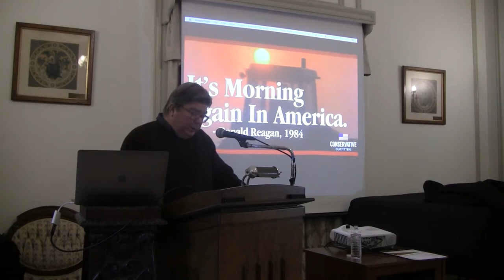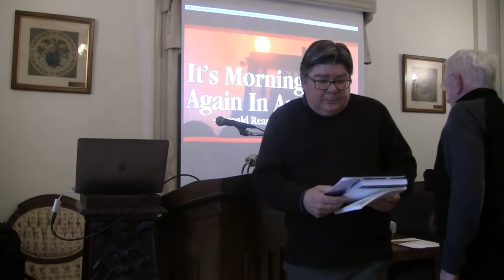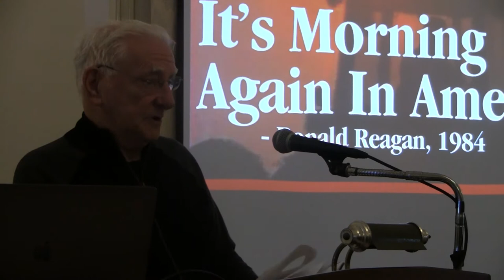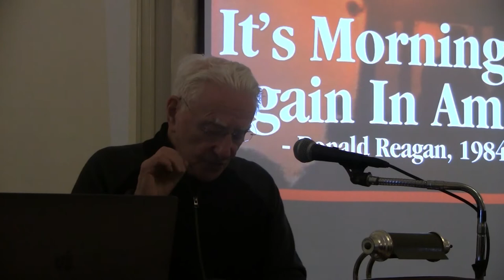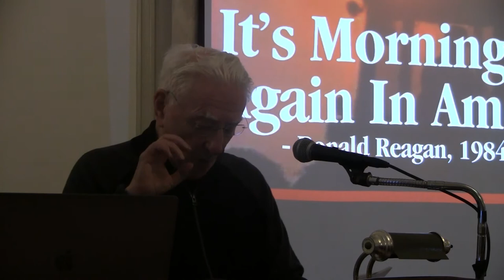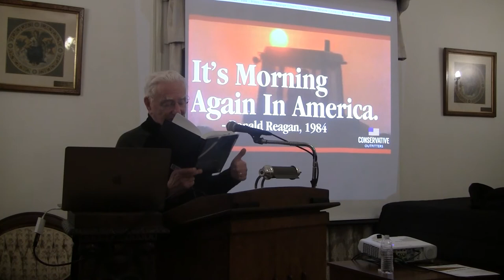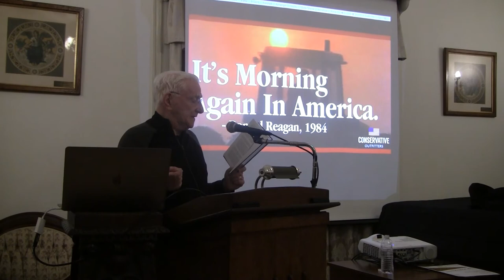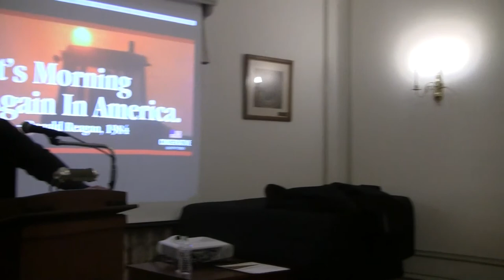"The Disinformation Age: The Collapse of Liberal Democracy in the United States," Eric Cheyfitz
Tuesday, February 13, 2018 - 4:45pm
Guerlac Room, A.D. White House
ICM New Conversations Series

ERIC CHEYFITZ
Ernest I. White Professor of American Studies and Humane Letters
English Department, Cornell University